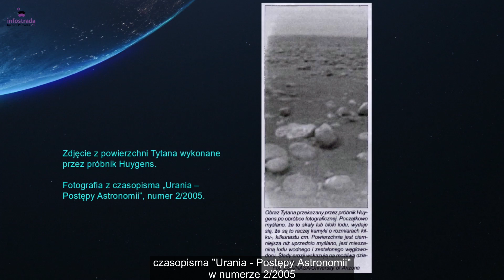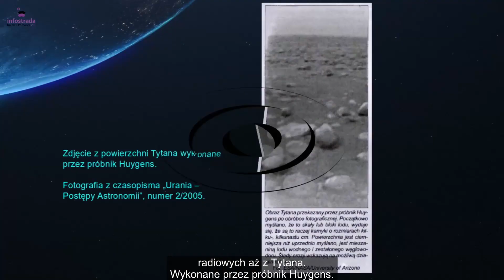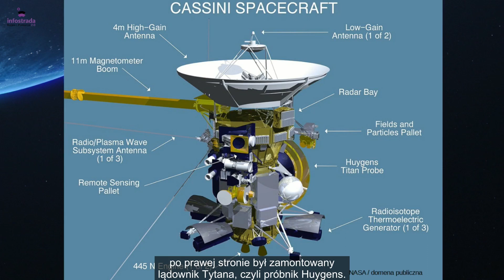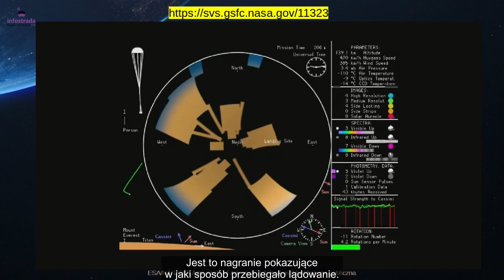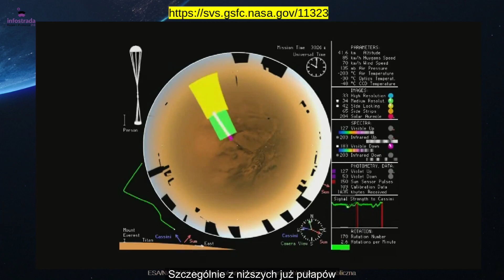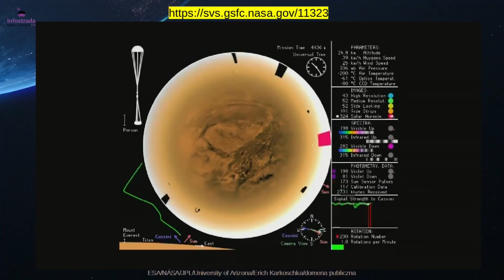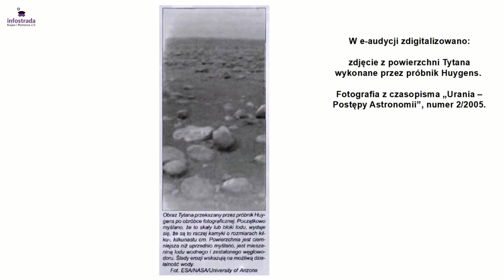Próbnik Huygens - Gwiazdy na wyciągnięcie ręki